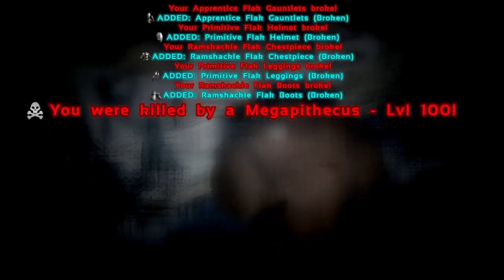■ ARK Survival Evolved - Enfrentando o Megapithecus (Boss) ‹ DrikaGamer ›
MEGAPITHECUS
Finalmente, depois de vários dias de exploração de cavernas, enfrentando monstros e dificuldades de acesso, conseguimos sumonar o segundo Boss do ARK Survival Evolved: O Megapithecus!

Estão comigo neste vídeo: Demontools, NiggaXD, Levi e 8Killz.

Servidor: Dark Maniacs - 30x ALL PvP/PvE

"Como um homem ou mulher sem roupas, congelando e morrendo de fome na costa de uma misteriosa ilha chamada ARK, você deve usar suas habilidades para matar e domar dinossauros e outras criaturas primitivas que vagam pelo local. Você pode caçar, cultivar, criar itens, pesquisar tecnologias e construir abrigos para sobreviver às condições climáticas, ao mesmo tempo em que se junta ou luta contra outros jogadores em busca de território."

♫ ♪ Música(s) ♫ ♪